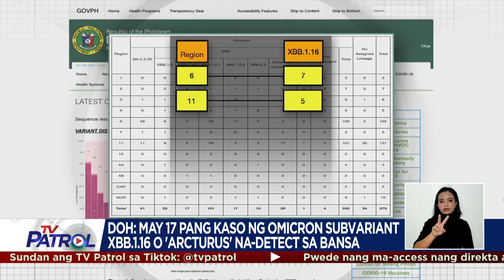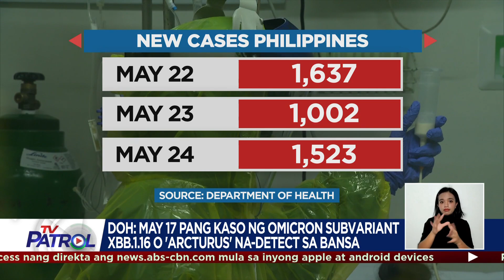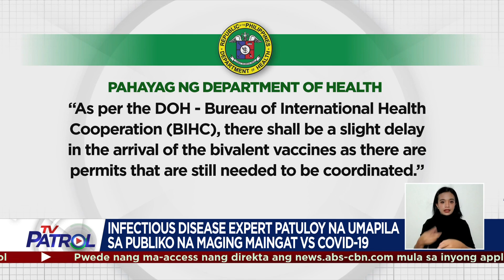Kaso ng Arcturus subvariant, nadagdagan ng 17: DOH | TV Patrol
Labimpito pang bagong kaso ng omicron subvariant na Arcturus ang na-detect sa Pilipinas. Ipinayo ng mga eksperto na huwag maging kampante at patuloy na mag-ingat laban sa COVID-19, lalo na ang senior citizens, may comorbidity at immunocompromised.